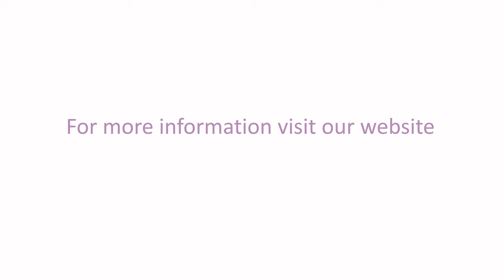Agata Pankowska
Video competition entry: Agata Pankowska